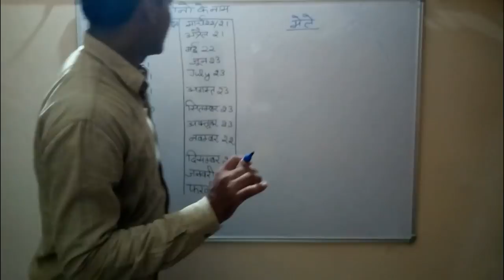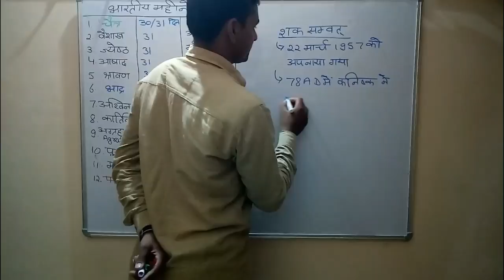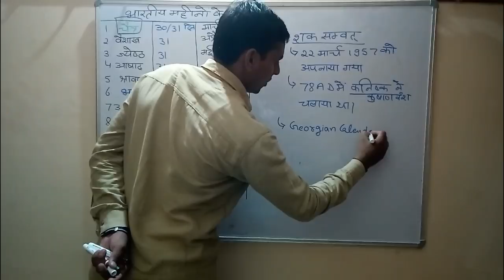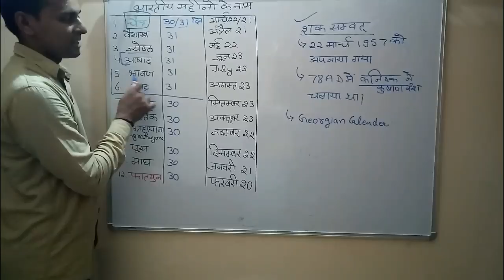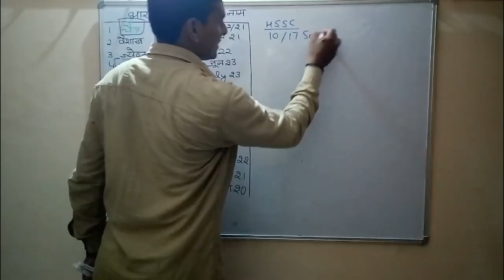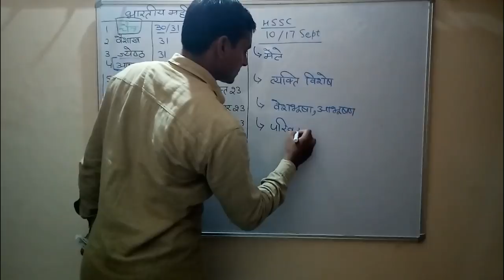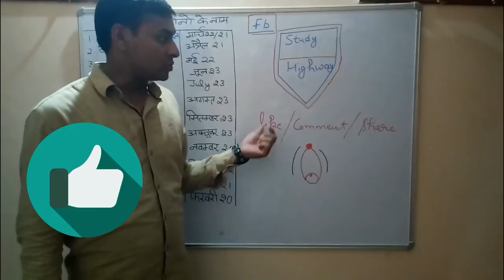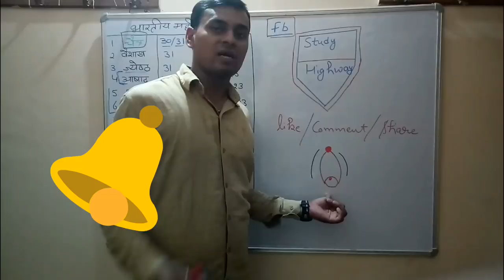Part 3 HSSC GK ( महीनों के नाम ,हरियाणा के मेले) for Conductor, Haryana Police and Hssc Exams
Hello students, here is video of HSSC GK ( महीनों के नाम ,  हरियाणा के मेले for Conductor, Haryana Police and Hssc Exams. Hope so you will like the video.